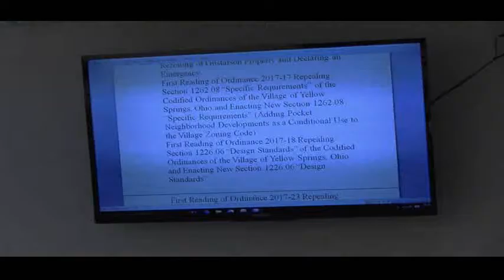VILLAGE COUNCIL 2017_09/05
YELLOW SPRINGS VILLAGE COUNCIL 2017_SEPTEMBER 05